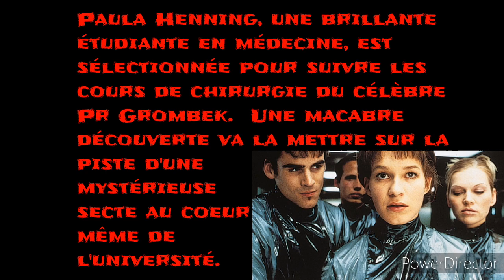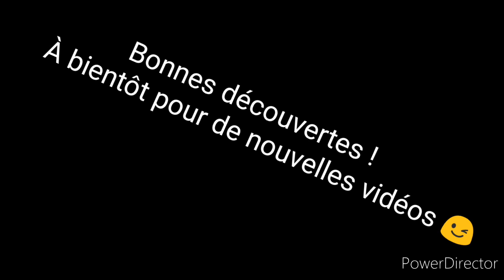5 perles rares du cinéma horrifique EP3